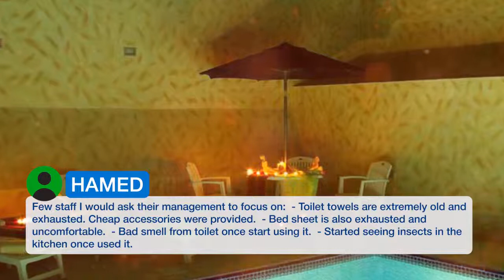Al Raya Hotel Apartments | Review Hotel in Dubai, UAE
Al Raya Hotel Apartments is in Bur Dubai, just a 10-minute drive from Jumeirah Beach. It has spacious apartments with full kitchens and free wired internet. All apartments have simple furnishings and large windows with views of the city. They feature a large living and dining area, and include air conditioning and a flat-screen TV with satellite channels. Guests can work up a sweat in the fitness center. Afterwards, they can relax by the outdoor swimming pool, or lounge in the sauna. Al Raya also has a tour desk that can arrange boat rides, desert safaris and hot air balloon rides. Al Raya Hotel Apartments is less than half a kilometer from Burjuman Mall and is 6.4 km from Dubai Airport. The hotel provides 24-hour front desk service and free private on-site parking. Bur Dubai is a great choice for travelers interested in sightseeing, shopping and tourist attractions.